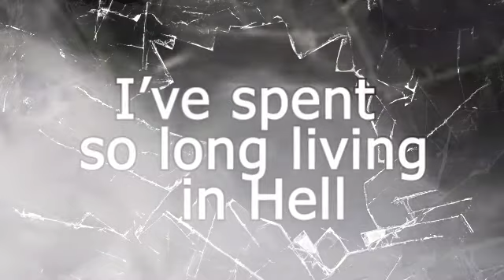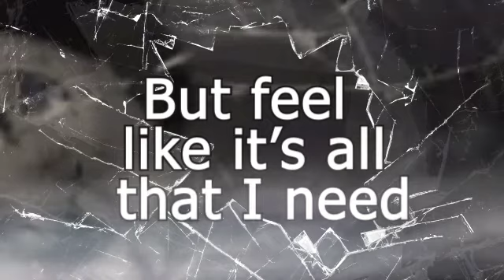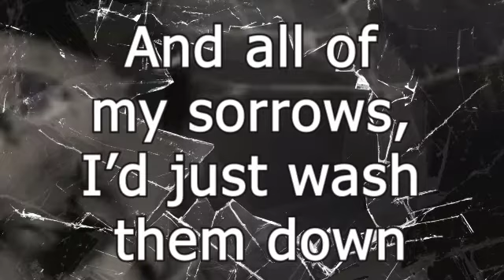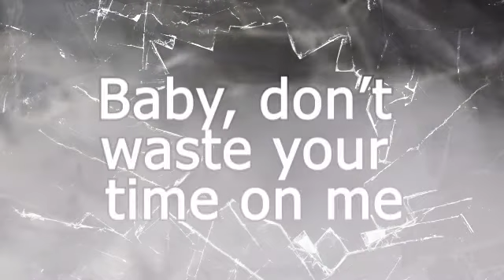Jelly Roll - Save Me (Lyrics) Country Rapper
Lyrics

me From myself
i spent so long
living in hell
they say my lifestyle
is bad for my health
its the only thing
thats seems to help

all of this drinking and smoking is hopeless
but feel like its all that i need
something inside me's broken
i hold on to anything that  sets me free
i m lost cause
baby dont wast your time on me

what if the night sky
was missing the moon
and there were No shooting stars
to use wishin on you
and all of my sorrows
i just wash them down
its the only piece
I've ever found